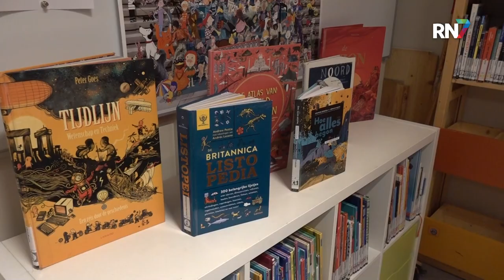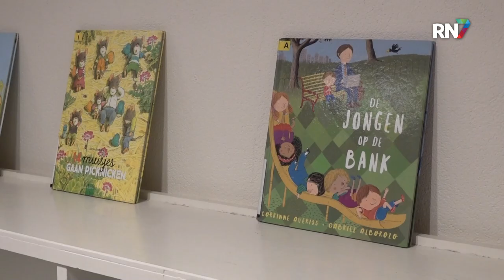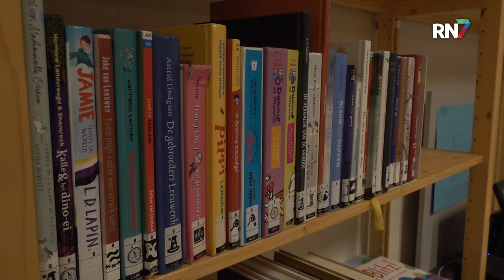Kinderboekenweek van start, burgemeester leest voor || RN7 REGIONIEUWS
De 70ste Kinderboekenweek is vandaag van start gegaan! En wie kan dit feest beter aftrappen dan burgemeester Bruls. Hij ging langs bij basisschool Montessori om de leerlingen een verhaal voor te lezen.